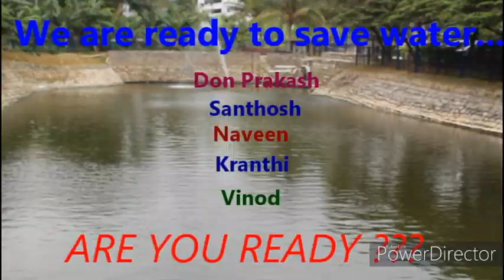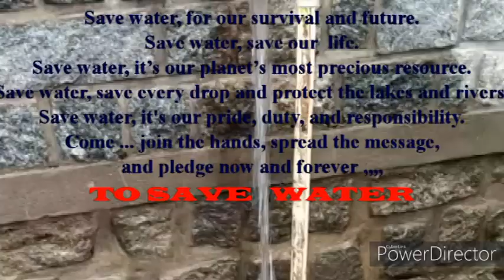If you Don’t want mental hydration then Think about water conservation - CES 4